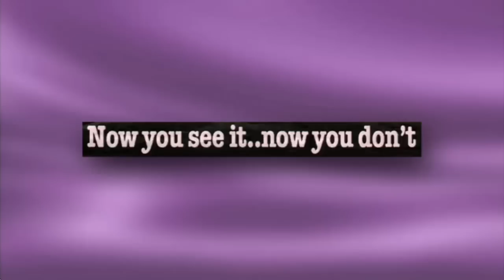Graham Norton Show 2007-S1xE13 Miriam Margolyes, Rupert Everett and The Zimmers-part 1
Graham is joined by Miriam Margolyes and Rupert Everett. A well as a performance from the Zimmers. Part 1

Aired: 05/24/2007